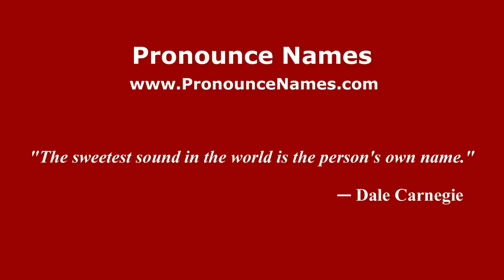How to pronounce Noble (Spanish/Argentina) - PronounceNames.com